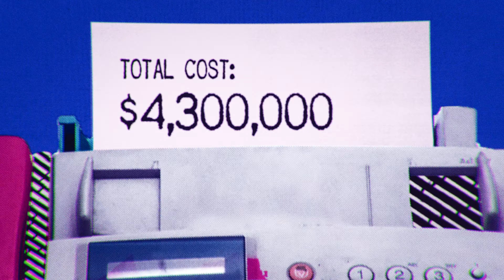Eh Pepsi ! Il est où mon avion ? (Saison 1 Extrait) | Bande-Annonce en Français | Netflix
L'histoire vraie d'un petit malin de 20 ans, d'une des plus grandes entreprises américaines, d'un concours à sept millions de points et d'un véritable avion de chasse.

Retour en 1996, quand la guerre des colas faisait rage. Malgré la flopée de célébrités qui apparaissent dans les publicités Pepsi, Coca-Cola se taille la plus belle part du marché. La deuxième marque décide alors d'employer les grands moyens et sort une campagne de pub hyper agressive baptisée "Pepsi Stuff". Un spot publicitaire, qui deviendra tristement célèbre, incite à acheter des produits de la marque pour collecter des "points Pepsi" permettant de gagner des lunettes, des vestes en cuir… jusqu'à un avion de chasse Harrier. Les dirigeants de Pepsi s'imaginent à l'époque que, vu le "prix" astronomique de cet appareil militaire, tout le monde comprendra qu'il s'agit d'une plaisanterie. Pourtant, John Leonard, un étudiant, prend l'annonce au pied de la lettre et lance un défi à la marque. Aidé par son compagnon d'alpinisme Todd Hoffman, qui finance l'entreprise, John Leonard concocte un plan pour décrocher ce gros lot qui n'a jamais existé. Tourné avec une joyeuse irrévérence, sur fond de musique et de culture du milieu des années 90, Eh Pepsi ! Il est où mon avion ? donne la parole à John Leonard, Todd Hoffman, l'équipe créative derrière la publicité et tout un aréopage inattendu de personnages publics plus ou moins impliqués pour raconter l'histoire mythique d'un jeune devenu le héros de toute une génération pour avoir fait un procès à Pepsi… à cause d'un avion de chasse.

Eh Pepsi ! Il est où mon avion ?
Bande-Annonce en Français (Saison 1 Extrait)
Netflix

Première sur Netflix le 17 novembre 2022

Andrew Renzi